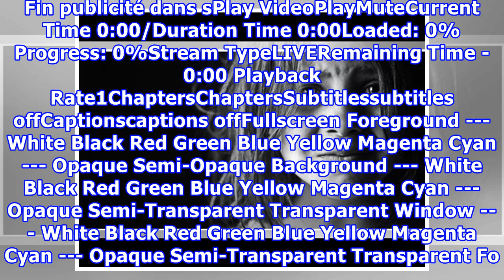8 phrases que vous ne devriez jamais utiliser lorsque vous parlez aux enfants, les psychologues ave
8 phrases que vous ne devriez jamais utiliser lorsque vous parlez aux enfants, les psychologues avertissent !
Les parents sont les personnes qui procurent de la sécurité, de l’affection et du conseil pour leurs enfants, Ils sont censés protéger l’enfant tout en s’assurant qu’il respecte les règles. Cependant, en tant qu'êtres humains, parents et enfants sont tous capables de faire des erreurs, mais il existe bien des phrases qu’un parent ne doit jamais dire à son enfant. Selon les psychologues, ce genre de propos peut marquer les enfants à jamais. Pour l’enfant, Tout ce qu’un parent fait ou dit devient ...